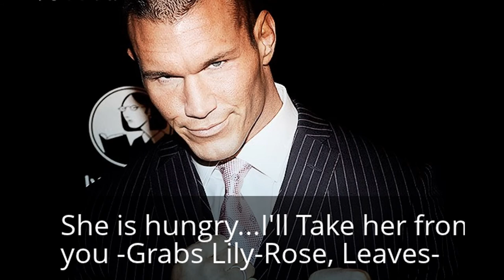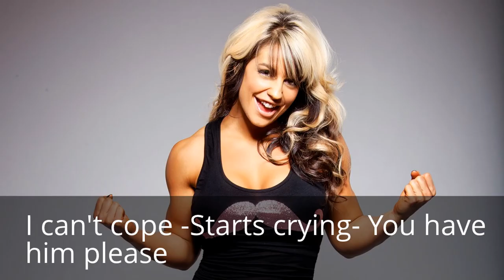Distance Memory ( 1x30 )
I think the next episode is going to be the season finale